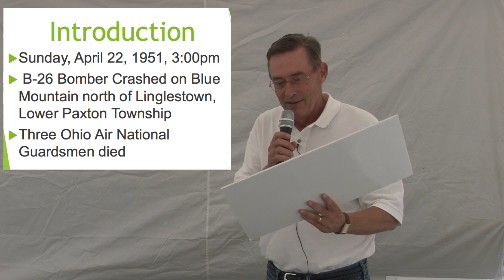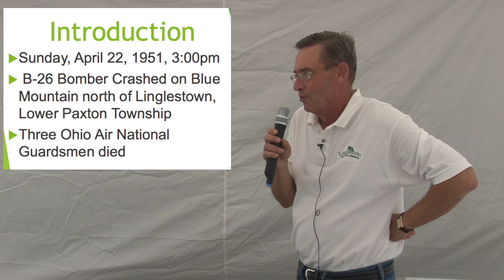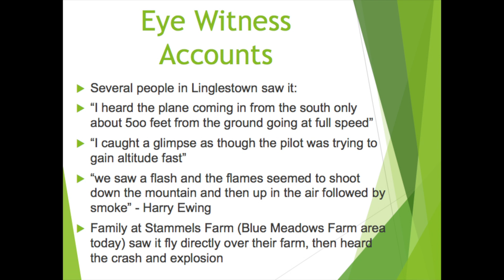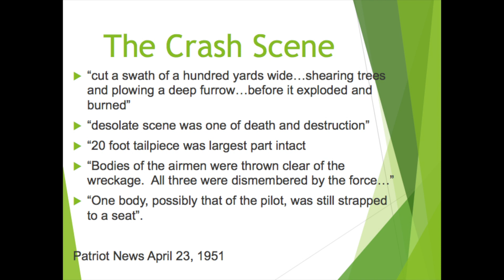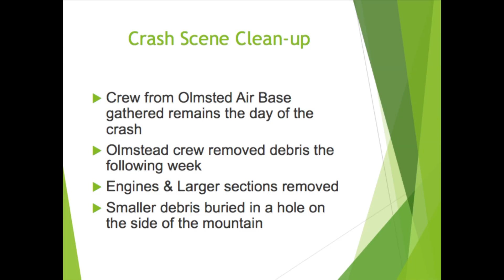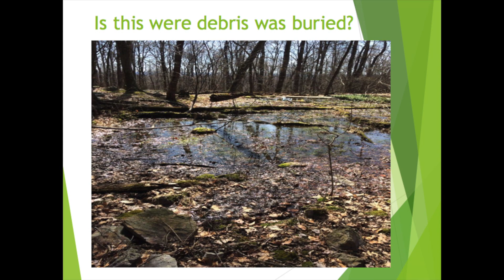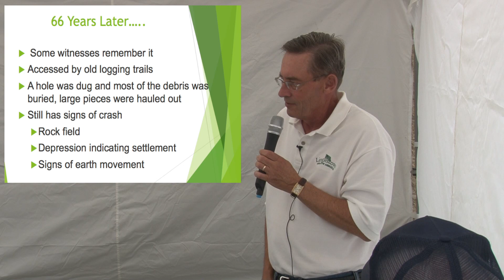LACA Historical: 1951 Plane Crash